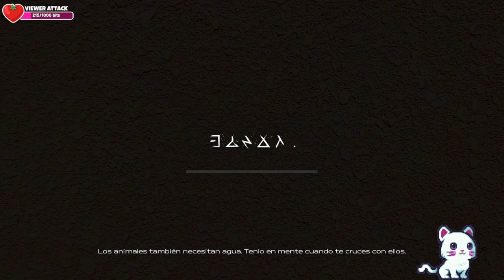Sandstorm Algo que me mantenga a salvo...